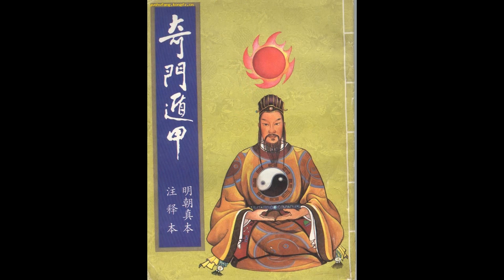Three Treasures (Daoist Chanting)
Some Daoist chanting set alongside a variety of Daoist religious imagery. Best viewed full-screen and in 1080p.

Note: This is a fan made video and the art and music in this video are not related in any way to myself. Please support the artists by purchasing their original works.